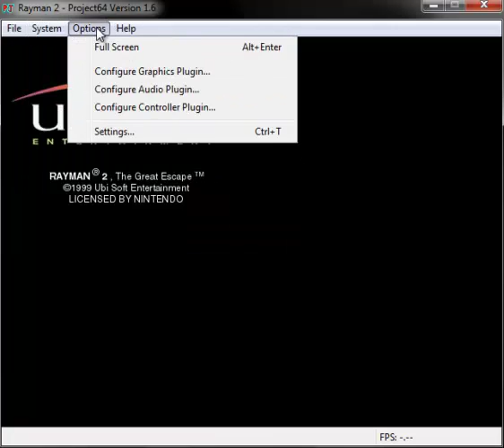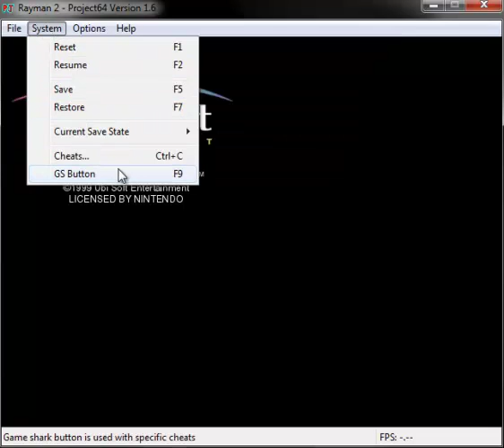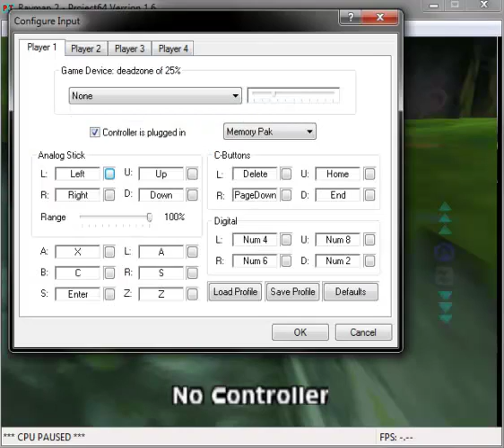Rayman 2 - The Great Escape - Episode 2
Episode 2 - Bro Talk and My Chipmick Transformation...
Srry that tis one might be a bit more boring without the captions but the Next episodes will have plenty!